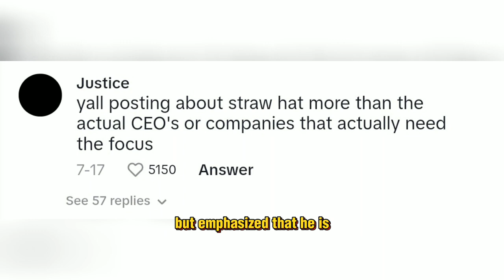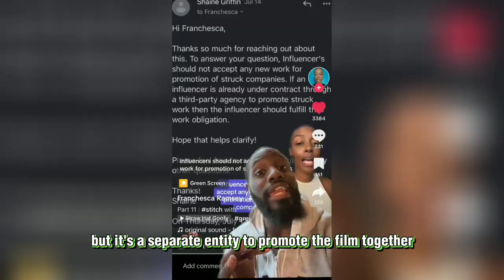Criticism of Straw Hat Goofy's remarks regarding the SAG-AFTRA actors' strike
The Screen Actors Guild-American Federation of Television and Radio Artists (or SAG-AFTRA) is currently on strike alongside the Writers Guild of America for higher compensation, AI safeguards, and other issues. As a result, A-List celebrities have walked out of movie premieres in solidarity, as shown when the cast of Oppenheimer left the premiere ahead of the film's worldwide release this weekend. During the ongoing strike, guild actors are asking one another not to cross the picket line, which has sparked quite a discussion on social media as influencers and people in relevant areas weigh in.

One such influencer, 'Straw Hat Goofy,' is under fire for his views on the strike. He is most known for his coverage of all things film-related. Readers may have seen him in movie previews at AMC Theaters with 'Noovie' anchor Maria Menounos. Straw Hat Goofy created a comedy in a now-deleted TikTok video about how, as a non-union influencer, he wasn't involved in the strike and that he will continue to accept contracts from major film companies to make content.

Many commenters were outraged, accusing him of not standing with actors in solidarity with the strike. Straw Hat Goofy eventually responded to the controversy with a video in which he apologized to SAG actors but emphasized that he is "under contract" with specific studios and will continue to fulfill those agreements.

In a video, actor, writer, and SAG member Charlie Capen criticizes Goofy's reasoning. “Oh buddy, you fundamentally misunderstand the point,” Capen said. “The whole point is to not honor the contracts that are given because you’re trying to help support other people in their negotiating and bargaining.”

SAG-AFTRA's official strike guidelines specify that "influencers may still pursue commercial work, including influencer-generated brand deals covered by the SAG-AFTRA Influencer Agreement and/or Influencer Waiver." Influencers, on the other hand, should not "accept any new work for promotion of struck companies or their content" — but "if an influencer is already under contract to promote struck work, then the influencer should fulfill their work obligation." It is crucial to clarify that SAG-AFTRA is not asking for a consumer strike, so moviegoers are free to attend Oppenheimer screenings.